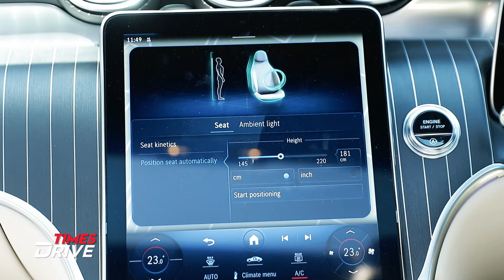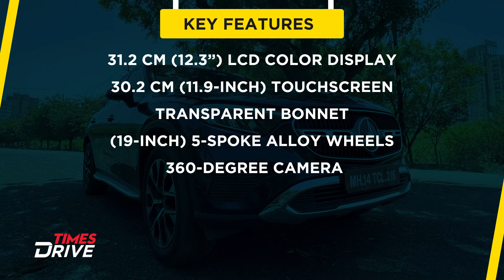Mercedes-Benz GLC: Powerful Enough? | Looks, Interior & Performance | Drive Review in hindi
Mercedes-Benz GLC Drive Review: The 2024 GLC has undergone changes in terms of features, performance, safety, and more. With all these updates, is this the best option in its segment? Watch till the end to find out.

Mahindra Thar ₹ 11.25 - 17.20 Lakh*
Hyundai Verna ₹ 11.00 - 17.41 Lakh*
Tata Nexon ₹ 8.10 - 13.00 Lakh*
Tata Punch ₹ 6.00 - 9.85 Lakh*
Toyota Fortuner ₹ 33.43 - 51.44 Lakh*
Maruti Brezza ₹ 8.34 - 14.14 Lakh*
Mahindra XUV700 ₹ 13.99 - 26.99 Lakh*
Hyundai Creta ₹ 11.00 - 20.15 Lakh*
Maruti Ertiga ₹ 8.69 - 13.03 Lakh*
Mahindra Bolero ₹ 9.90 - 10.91 Lakh*

Suzuki Avenis ₹ 92,000
Yamaha RayZR 125 ₹ 84,730
TVS Jupitor ₹ 73,340
Suzuki Burgman Street ₹ 94,000
Hero Xoom ₹ 71,484

Ola S1x ₹79,999
TVS iQube Electric  ₹ 1,17,422
Ather 450s ₹ 1,09,999
Bajaj Chetak   ₹ 1,15,002
Okinawa Ridge Plus  ₹90,606
Ather 450x ₹ 1,38,002
Simple Dot One ₹ 1,39,999
Bounce Infinity E1  ₹ 89,999
Hero Electric Optima CX 5.0  ₹ 1,29,890
Ola S1 Pro ₹ 1,47,499

Times Drive is India's leading Auto English and Hindi News Channel. Times Drive YouTube channel offers Review as well as DIYs, maintenance tips, cars, bikes and electric vehicles, buying tips, in-depth comparisons, and alot more.